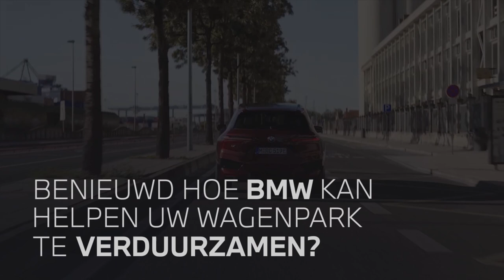BMW Nederland | Corporate Sales Team | BMW.nl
Ontmoet ons team. Dagelijks zet BMW Corporate Sales Nederland zich in voor zakelijke mobiliteitsoplossingen op maat. Wilt u meer weten over de visie van BMW over (elektro)mobiliteit? Onze Business Managers FleetSales denken graag met u mee.